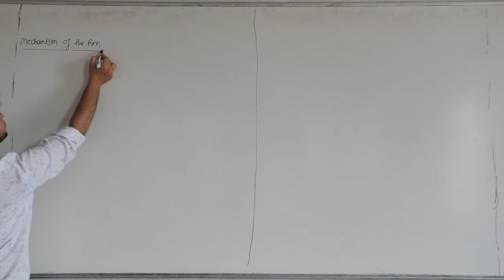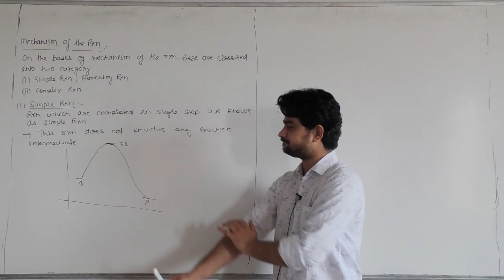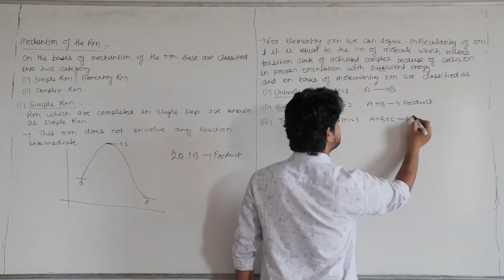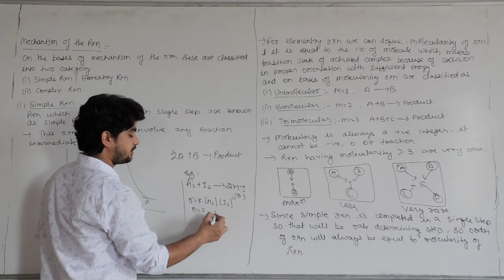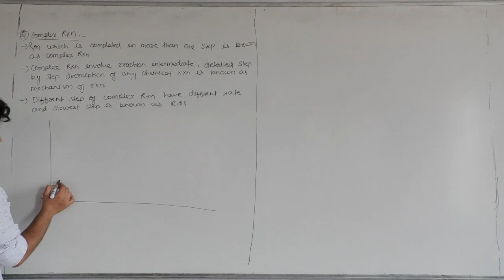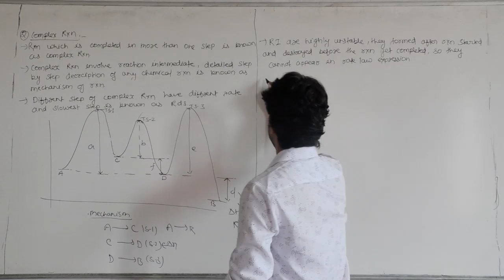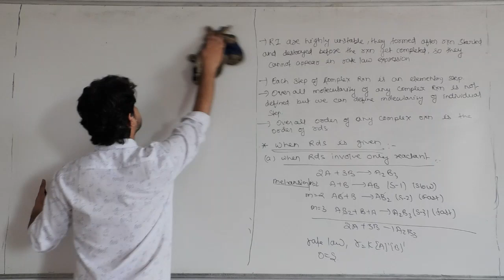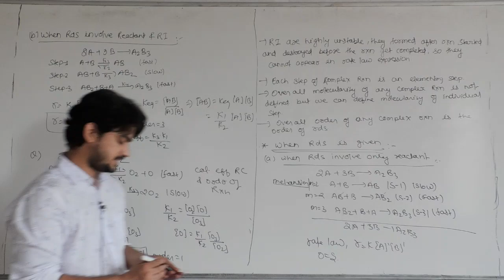Chemical Kinetics NEET Lec 9